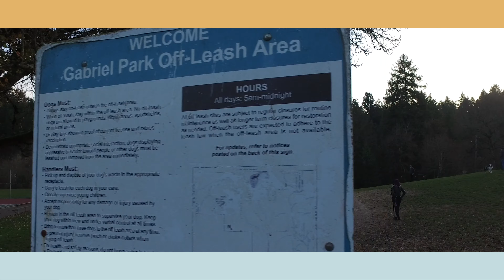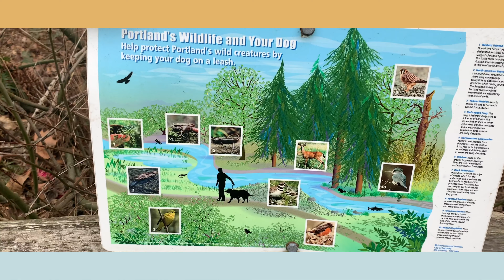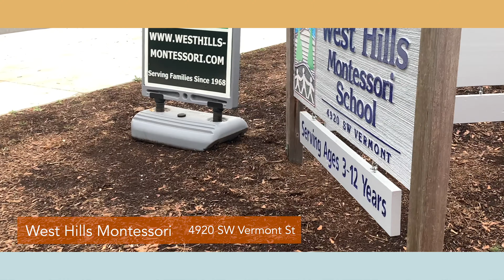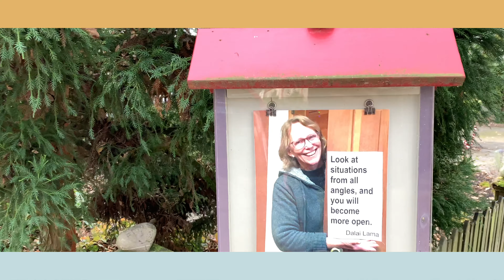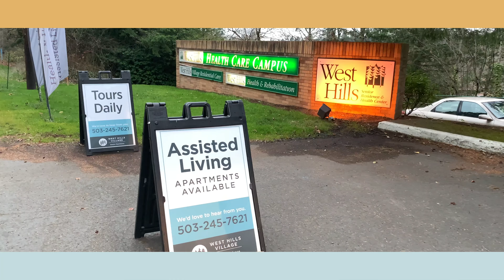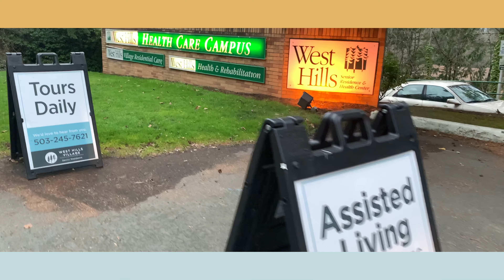Maplewood Neighborhood Portland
Maplewood is a charming southwest Portland neighborhood with a quaint coffee shop, small city park, and is next to the huge and hugely popular Southwest Community Center with pool and gym, adjacent dog park and more.

Stayed tuned as we create a video for every single one of Portland's 95+ unique neighborhoods. Visit PortlandNeighborhood.com or RealEstateAgentPDX.com for more.